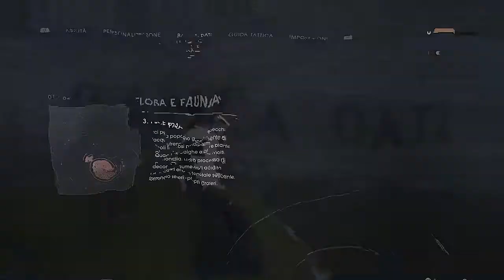STAR WARS JEDI FALLEN ORDER #5 - Alla ricerca della cripta - GAMEPLAY WALKTHROUGH ITA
Prosegue il cammino di Cal verso la cripta di Bogano.
Cosa troverà una volta arrivato a destinazione?
Scopriamolo insieme!